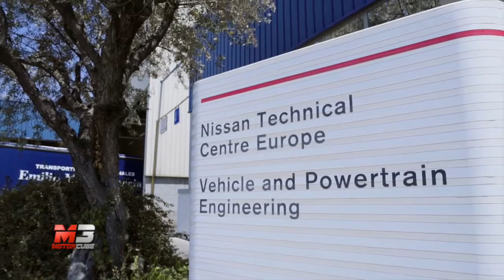NEW NISSAN LEAF 2016 48 KW PROTOTYPE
Una Nissan Leaf da 48 kW? Ancora non c'è - almeno come produzione in serie, ma quella che possiamo vedere in queste immagini - di fatto - è un originalissimo prototipo di Leaf a 48 kW. Il doppio della versione "di serie" da 24. Come ci si è arrivati?

Dimostrando la propria passione per l’innovazione è il frutto del lavoro degli ingegneri Nissan che - nel proprio tempo libero - hanno dato vita a questo prototipo.

L'incremento è del 75% dell’autonomia in condizioni normali.

Subtitles available for all languages:
- Press ۞
- Press subtitles
- Choose Italian
- Press translate
- choose Language